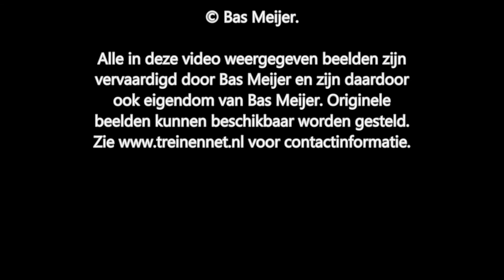Amersfoort, Amsterdam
Op vrijdag 28 december 2012 is de webmaster naar Amersfoort geweest. De reis eindigde op Schiphol.